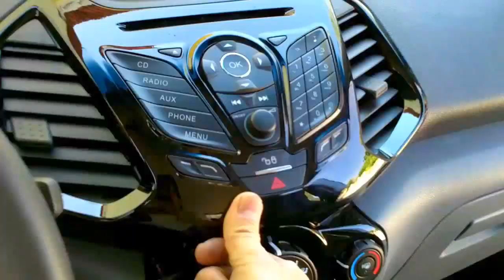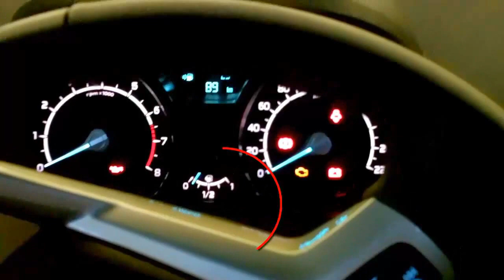NOVA ECOSPORT-2015 - Montadora FORD soluciona problemas dos modelos anteriores-2012a2014 veja:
NOVA ECOSPORT-2015 - Montadora FORD soluciona problemas nos modelos anteriores a partir de 2015.